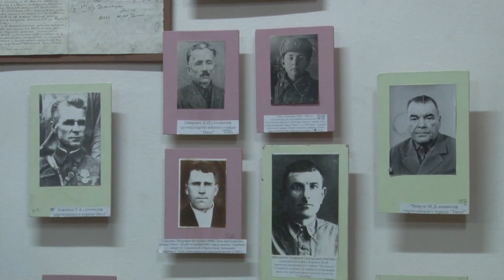Урок мужества в Северском музее